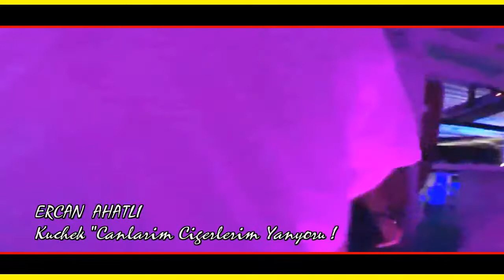BalKaN █▬█ █ ▀█▀ Kuchek Mix 2020 "Canlarim Cigerlerim Yanyoru / ERCAN AHATLI